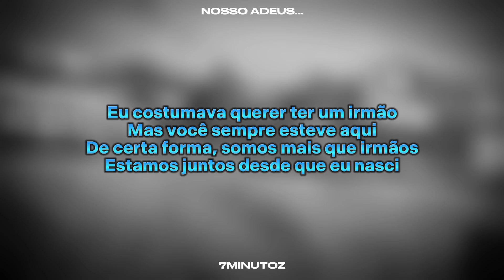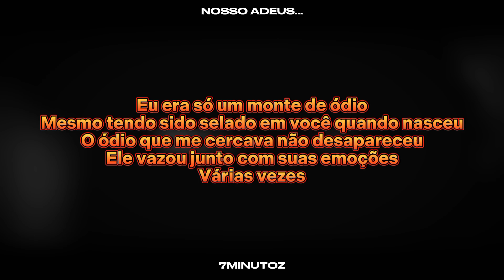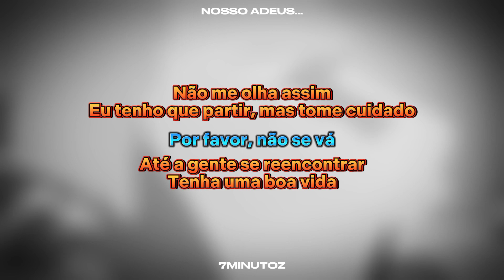Letra - Rap do Naruto e Kurama (Boruto) - NOSSO ADEUS... | NERD HITS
Vídeo Original

- LETRA -

Parece que nossos momentos finais se aproximam
Você parece muito calmo sobre isso
Meu velho amigo
É inútil ter outro tipo de reação agora
Mas é triste não poder ter dado adeus à Himawari e à Hinata
Eu costumava querer ter um irmão
Mas você sempre esteve aqui
De certa forma, somos mais que irmãos
Estamos juntos desde que eu nasci
Por que está tão sentimental?
Você não é assim
Mas por que não relembramos um pouco?
Já que esse é o fim
Eu era só um monte de ódio
Mesmo tendo sido selado em você quando nasceu
O ódio que me cercava não desapareceu
Ele vazou junto com suas emoções
Várias vezes
Devido a esse poder, eu era odiado por eles
Mas você também me salvou
E eu já perdi a conta de quantas vezes
Pro mundo, nós éramos monstros
Só o nosso poder importava pr'os homens
Mas você era diferente
Foi o único que nos chamou por nossos nomes
Já travei muitas lutas
Que eu teria perdido sem a sua ajuda
Não queria morrer como um cachorro, literalmente
Naruto, eu amei o tempo que eu passei com você
Eu também amei
Vamos ficar juntos no além, também
Esteve ao meu lado desde que eu nasci
Morrer juntos não é tão ruim
Eu disse que um de nós ia morrer por conta desse poder
Mas não vai ser você
Quem vai pagar esse preço, sou eu
Naruto, esse é o nosso adeus
Não me olha assim
Eu tenho que partir
Mas tome cuidado
Por favor, não se vá
Até a gente se reencontrar
Tenha uma boa vida

Chain